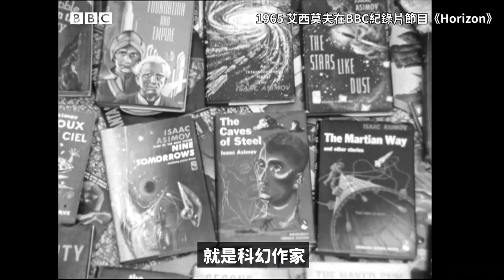窒友梅根m3gan 艾西莫夫機器人三大法則 能預防AI人工智慧機器人失控嗎？｜科幻電影 科幻作家 科幻理論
看完梅根超殺超超狂的成長之旅
我們先冷靜下來 然後認真想一下
WTF!我們真的會創造出這種人工智慧機器人嗎?!
我們有辦法預防殺人梅根的出現嗎?!
答案是有的 和我們一起到YouTube尋找答案吧
🎬 Youtube摘要
00:00 窒友梅根前導
00:53 人工智慧恐懼
03:17 艾西莫夫機器人三大法則
10:09 機器人三大法則的問題
15:27 機器人四大法則
週日 電影老實說
Soundon Spotify Kkbox
ApplePodcast YouTube
搜尋🔍：電影老實說